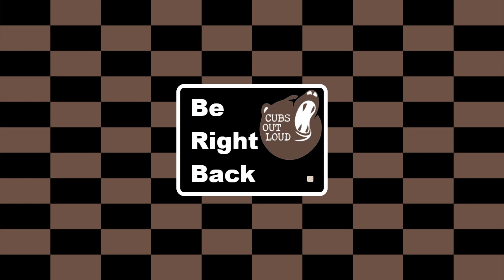COL Gaming 08/29/21: Birthday Sidequesting Pt 1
Esagos takes a break from the MSQ and sees about getting a Resistance Weapon.